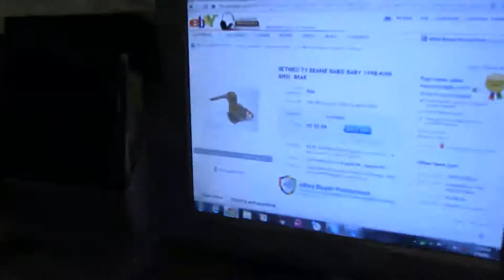The Indwelling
Forrest attempts to free Jake from his Kiwi prison.